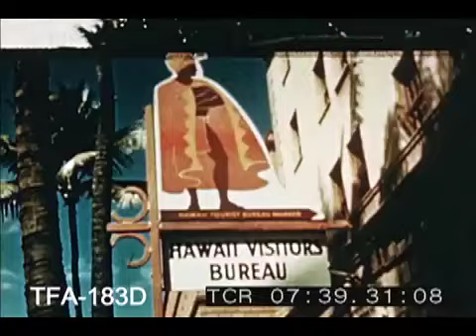Wings To Hawaii, 1947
A film about travel to Hawaii in the late 1940s by Pan American World Airways. To license footage from this film for commercial use